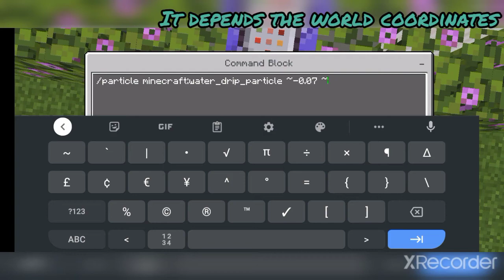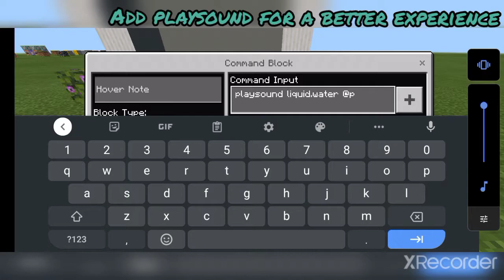How to make a working shower in bedrock edition (commands)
how to make a working shower by soulfire
it depends on your coordinates guys
commands use:/particles and /playsound
first video :)

make sure to subs
I will upload a another video:)